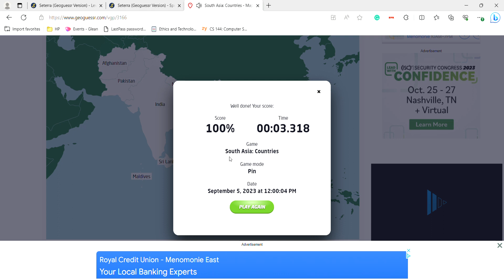Seterra (Geoguessr Version) South Asia: Countries (Web) In 3.318 (IGT)